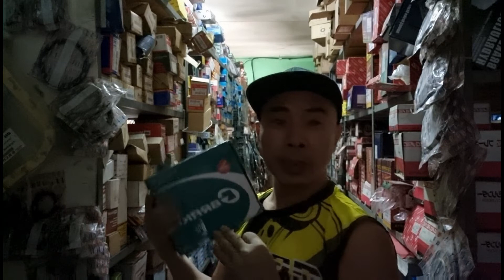Eps-5/ suspension arm assembly lower, honda city type-z model 97-00..#-51350/60-sx8-to1.